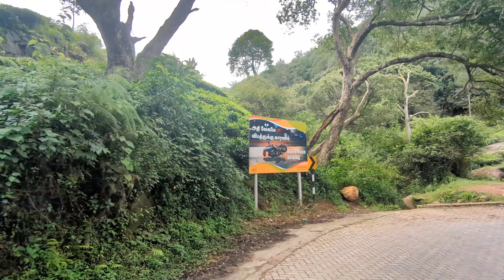Kaikatty to solurmattam road Vlog | Relaxation Film | 4K | Kothagiri Tamil